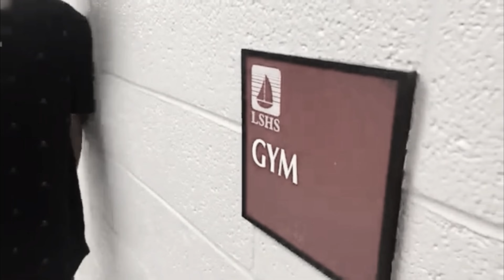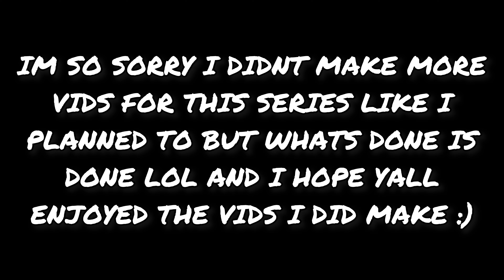I vlogged my graduation..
I FINALLY DID IT YALL :)

?igshid=1ryqzwe6dee67